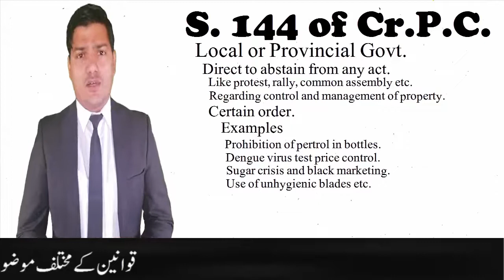Section 144 of Cr.PC. Public Nuisance.